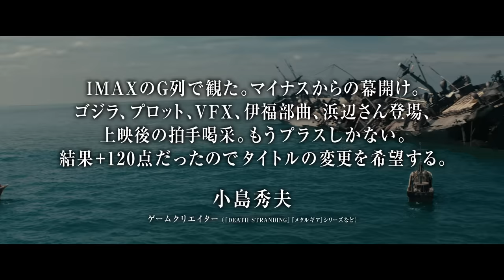【各界からコメント到着】『ゴジラ-1.0』‹大ヒット上映中›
漫画界、音楽界、お笑い界、ゲーム界など各界からコメント続々。

生きて、抗え。
焦土と化した日本に、突如現れたゴジラ。
残された名もなき人々に、生きて抗う術はあるのか。
ゴジラ70周年記念作品となる本作『ゴジラ −1.0』で監督・脚本・VFXを務めるのは、山崎貴。
絶望の象徴が、いま令和に甦る。

出演：神木隆之介　浜辺美波
             山田裕貴　青木崇高
  吉岡秀隆　安藤サクラ　佐々木蔵之介

■監督・脚本・VFX：山崎貴
■製作：東宝(株)
■配給：東宝(株)
■制作プロダクション：TOHOスタジオ、ROBOT
■公開日：大ヒット上映中